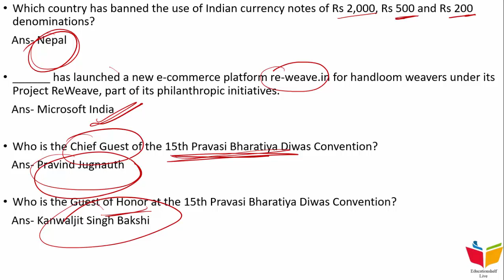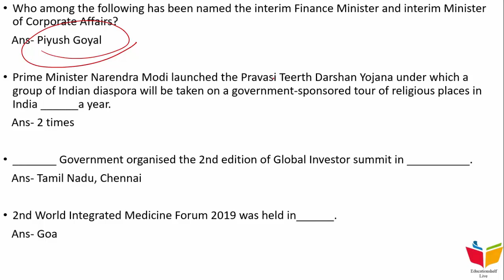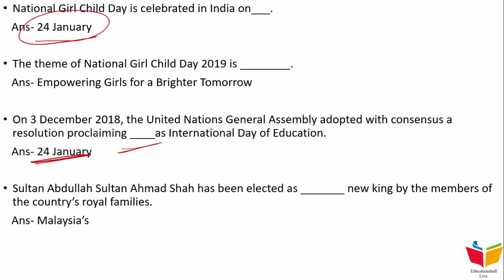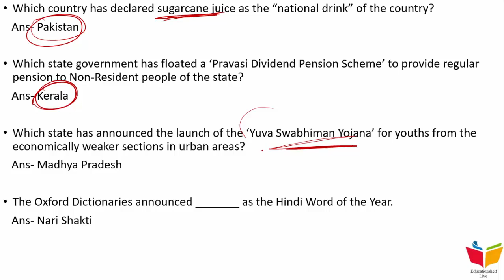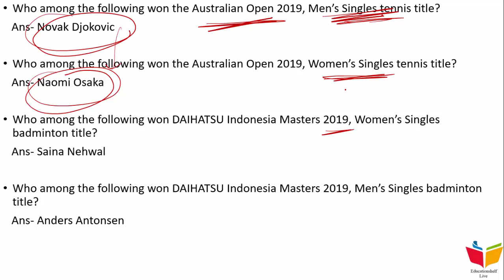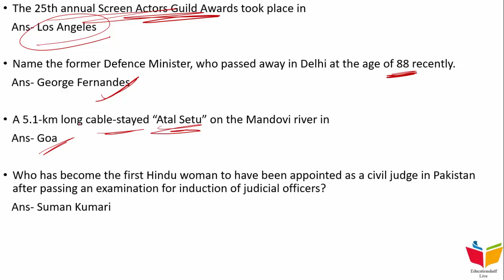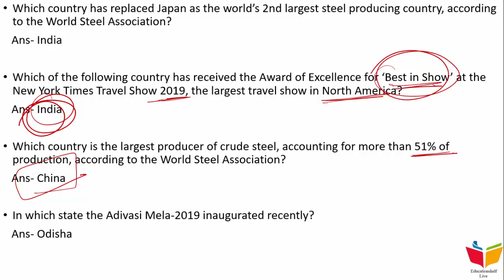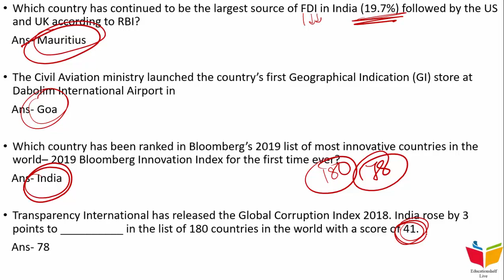GK for AIIMS- Part 10 || Most important one-liner || A must watch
This video deals with the 10th part of the most important one-liners for AIIMS GK.